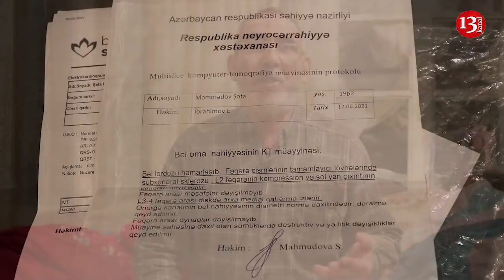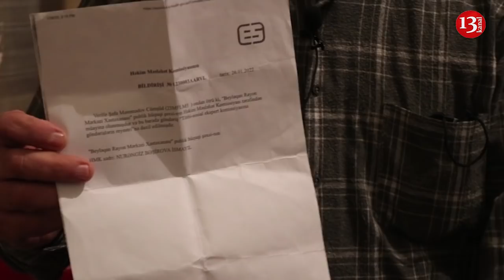"Ödənişi edə bilməmişəm deyə, oğlumu imtahana buraxmadılar, 80 manatla NƏ EDİM AXI?"-ATANIN ETİRAZI